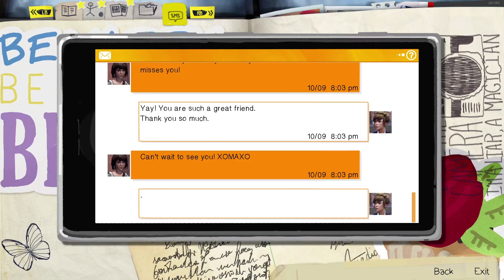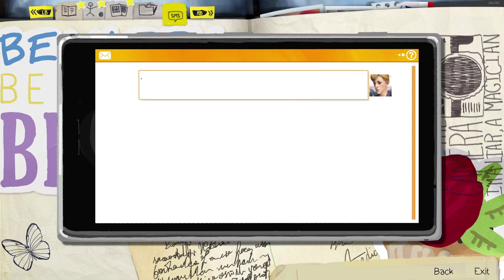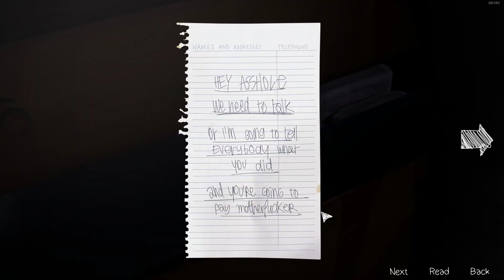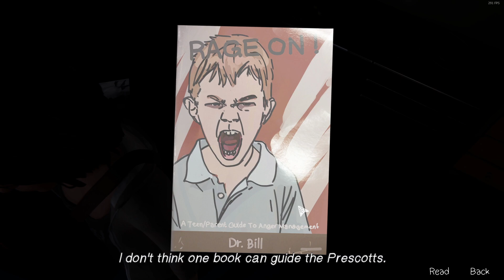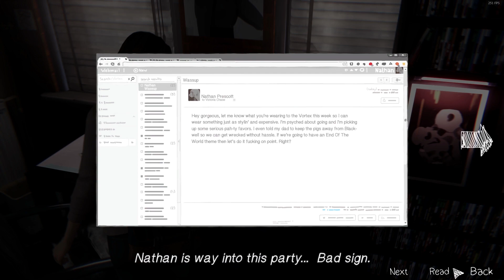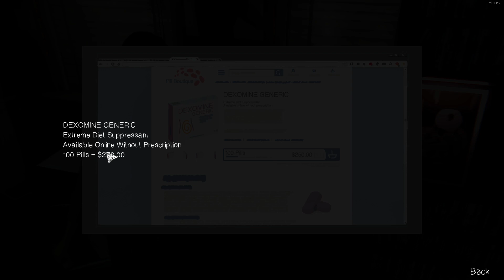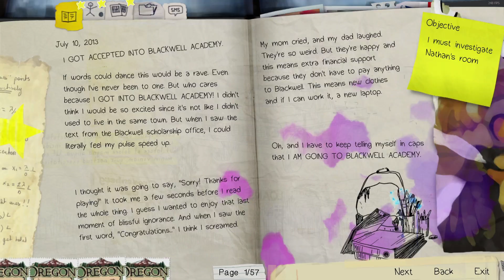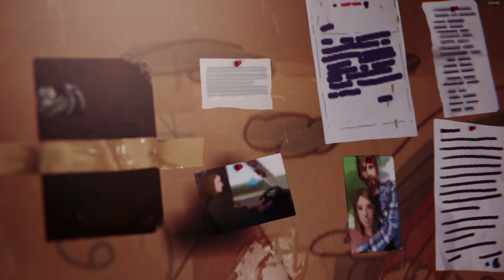Let's Play ► Life is Strange Remastered part 18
Game: Life is Strange Remastered
People in this video: